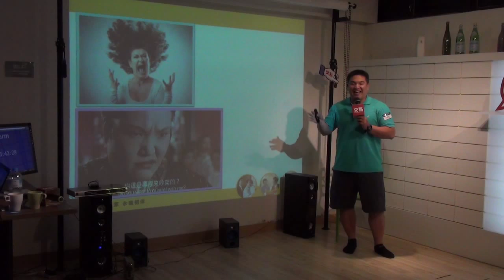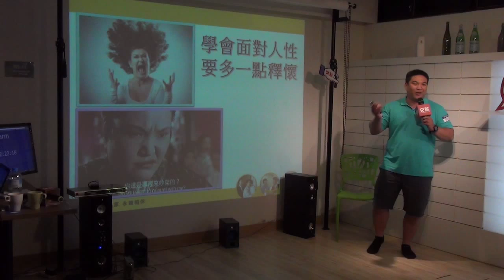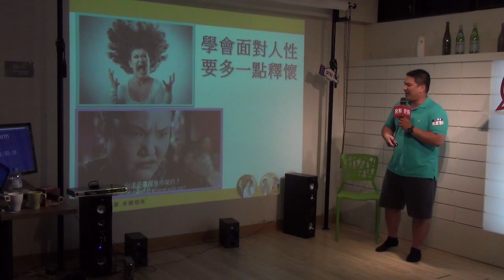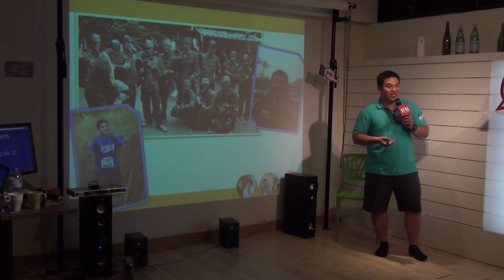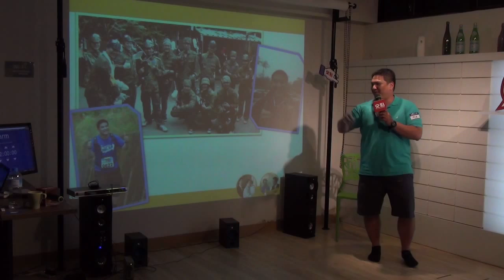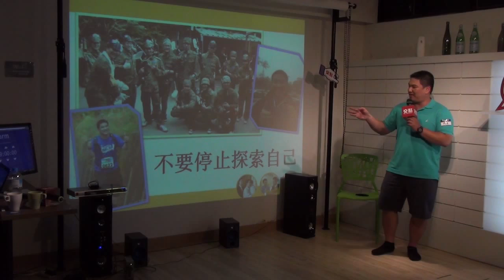交點台北2015.6月 - 陶毓良 - 我的業務人生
陶毓良 - 我的業務人生

退伍後，一腳踏進房仲業，就這麼開始自己13年的業務人生， 從每一個拒絕中，學習如何為自己打氣，從每一個客戶的請託中，走入每一篇不同的人生故事， 再從每天追逐數字的生活裡探索不一樣的自己。

每個成交，有時快樂、有時遺憾，有時風波不斷， 從業務員到管理者，從逃避壓力再到跟壓力建立友誼，發現這一路上的風景美不美， 取決於自己的心態！而今天希望來跟你分享：「人生,參與才會精彩」的哲學!!!